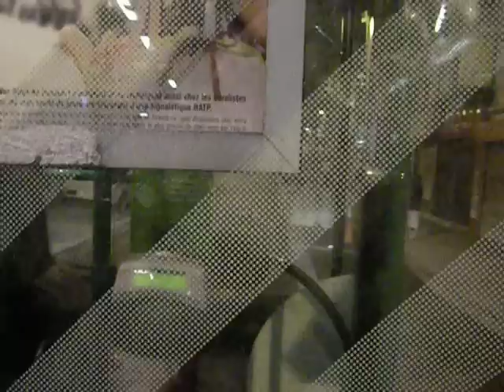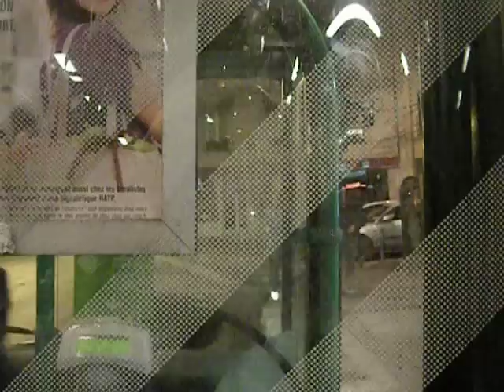Reincarnation Thoughts on a Paris-Bound Bus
It was dark and very early in the morning, and I rode a bus to some business appointments, or what I had hoped would be business but which gave me a whole lotta tsouris, but what the hey, I try to remain philosophical.

I think I do fantastic rune readings, and yeah you have to pay for them but I can do them à la distance and seem to be 100% accurate since 1983.  Information is available on my website, noted here.

As for previous lives and future incarnations, who knows about all that?  I hope you take my words in stride and realize I am probably more trad Christian than I want to admit!  I do think that even if reincarnation is not so, we may have had better or worse times in this life, the one we know now, and may have not appreciated them nor handled them well.  I really wonder about all these travails, but I think we are surely meant to evolve, this time around -- if we don't, is that hell?  Stuck in the mud.  It should not be all self-focused, our progression and growth, but ought to include other sentient beings to a reasonable extent.  Hey, don't worry, that can mean not littering!  Not putting bleach into your life or down the drain!  If you cannot forgive anyone, why not wrestle them down intellectually?  I guess if worse comes to worse, you can throw a cream pie at them, eh?